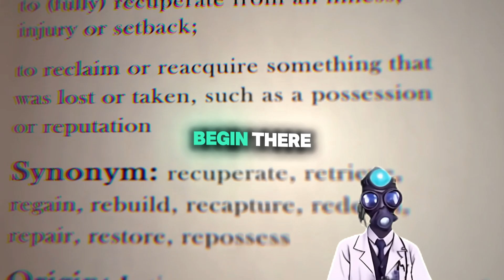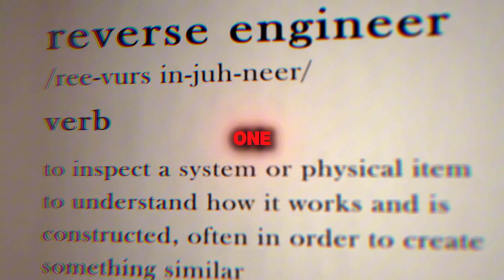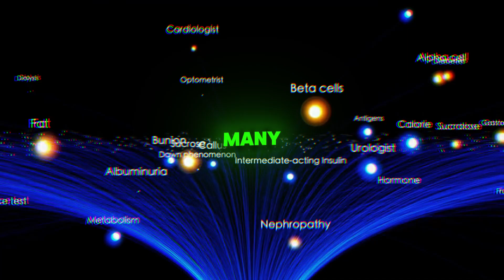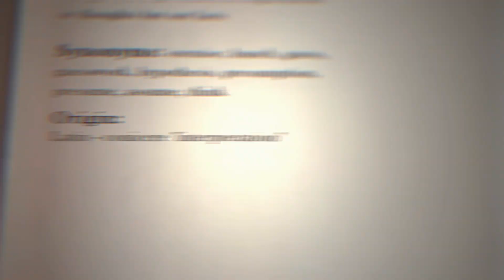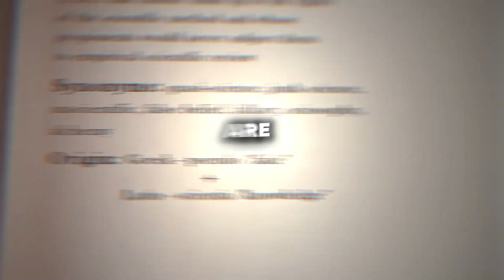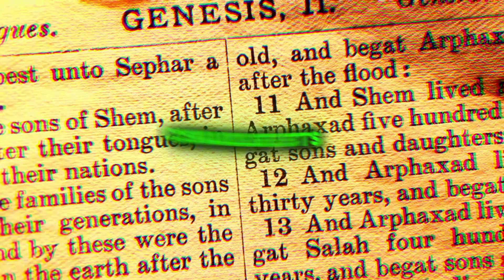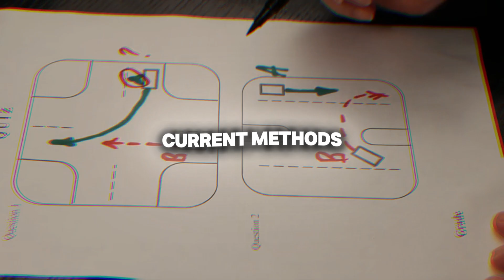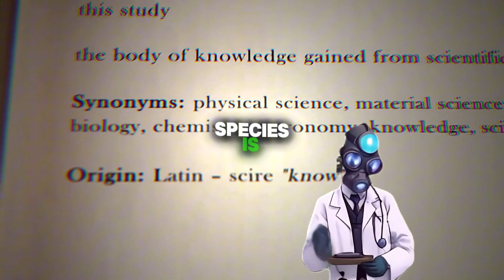The 20 Astronomy and Science Myths You Still Believe... 🤔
20 Common Misconceptions About Astronomy and Science Debunked

Embark on a journey of scientific discovery as we debunk 20 widespread misconceptions about astronomy and science. From the truth about gravity in space to the real color of Mars, this video challenges popular beliefs and reveals fascinating facts. Learn why we didn't evolve from monkeys, why the Great Wall of China can't be seen from space, and why climate change is not a lie. Perfect for knowledge seekers and science enthusiasts alike!

▷ TIME STAMPS:
0:34 Gravity in space
1:30 Moon landing reality
1:58 Earth's rotation time
2:53 Human evolution misconception
3:42 Great Wall of China visibility
4:16 Solar system composition
4:59 Newton's apple myth
5:33 Space suit dangers
6:11 Full moon behavior effects
6:28 Gravity as a force
6:58 Big Bang misconception
7:21 Mars color reality
7:47 Milky Way naming
8:14 Universe color
8:32 Asteroid belt spacing
9:02 Black hole behavior
9:35 Nuclear weapons vs. asteroids
10:05 Jupiter's orbit
10:24 Climate change reality
10:47 Pyramid construction myths